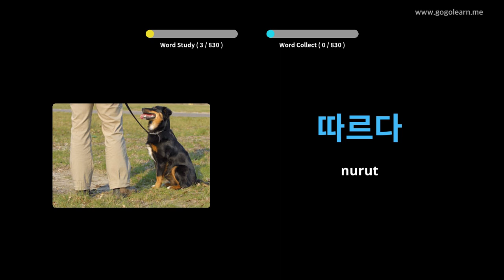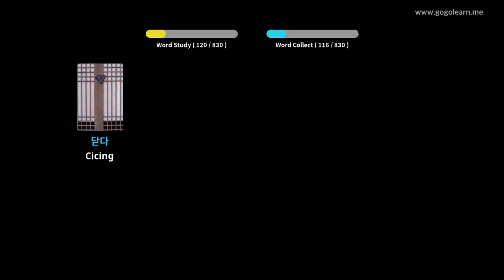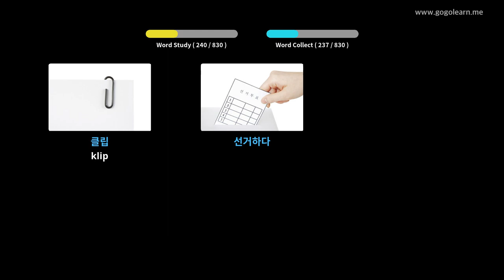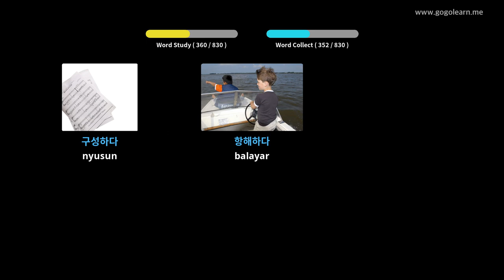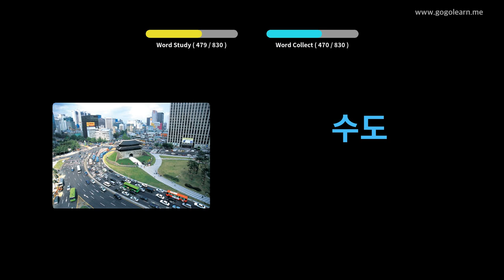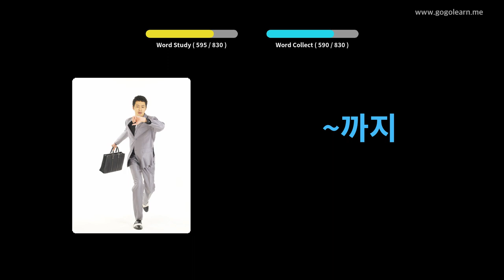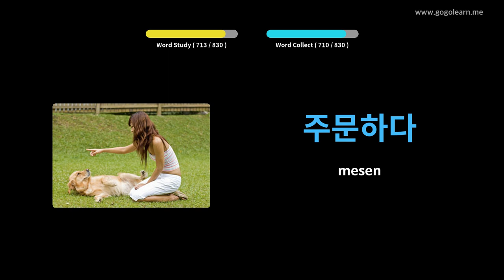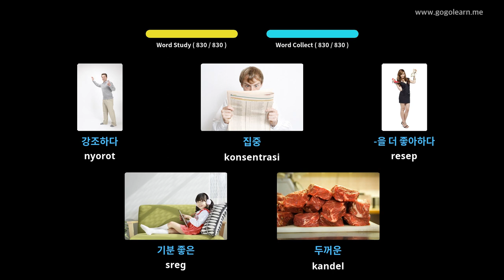Ngadengekeun Kosairan Korea Nalika Saré | Golearn